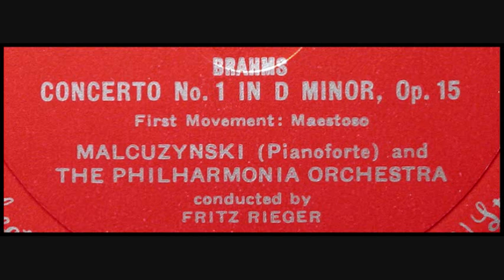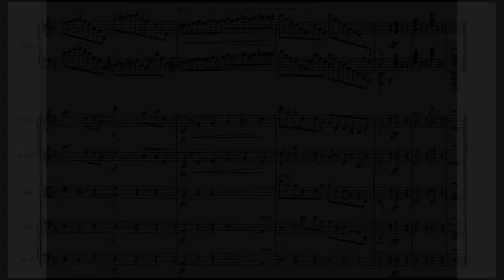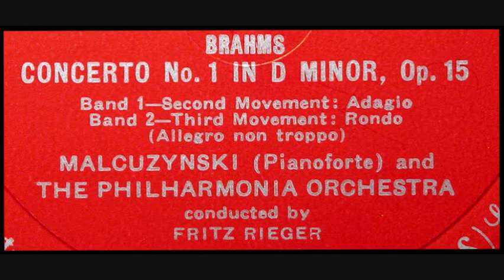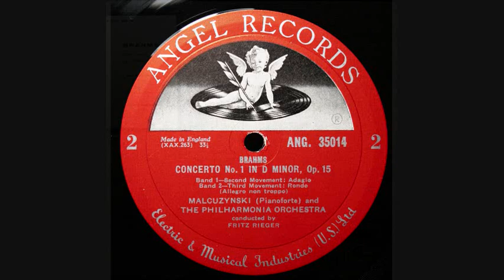Brahms / Witold Malcuzynski, 1956: Piano Concerto No. 1 in D Minor Op. 15 - Angel 35014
Witold Małcużyński (August 10, 1914 – July 17, 1977) was a distinguished Polish pianist who specialized in the works of Frédéric Chopin.

The Piano Concerto No. 1 in D minor, Op. 15, is a work for piano and orchestra completed by Johannes Brahms in 1858. The composer gave the work's public debut in Hanover, the following year.   It was his first-performed orchestral work, and (in its third performance) his first orchestral work performed to audience approval.

Das 1. Klavierkonzert op. 15 in d-Moll ist ein Konzert für Klavier und Orchester von Johannes Brahms. Es wurde ab 1854 komponiert und am 22. Januar 1859 unter der Leitung von Joseph Joachim und dem Komponisten am Klavier im königlichen Hoftheater in Hannover uraufgeführt.

비톨트 마우추진스키(폴란드어: Witold Małcużyński, 1914년 8월 10일 ~ 1977년 7월 17일)는 폴란드의 피아니스트이다.

El Concierto para piano y orquesta n.º 1 en re menor, op. 15, es una obra que Johannes Brahms compuso para ese instrumento en 1858 y estrenó el 22 de enero de 1859, en el Teatro Real de Hanóver. El propio compositor se presentó como solista; Joseph Joachim estuvo en la batuta. La primera audición en privado tuvo lugar el 30 de marzo de 1858

ヴィトルト・マウツジンスキ（Witold Małcużyński, 1914年8月10日 ワルシャワ近郊コジチン（英語版、ポーランド語版） - 1977年7月17日 マヨルカ島パルマ）はポーランドのピアニスト。ショパンの解釈に定評があった。日本では「ヴィトルド・マルクジンスキ(マルクジンスキー)」等のカナ表記が使われたこともある。 弟のカロル・マウツジンスキ（Karol Małcużyński (ポーランド語版), 1922年-1984年）はライターで政治家である。